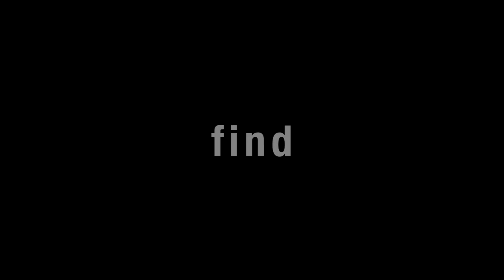RANDY COLD Showreel 2017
R A N D Y C O L D
is Slovak director, editor, cameraman and musician.

He is officialy active with his visuals since 2012.

He experienced shooting for many national and foreign artists, f.e. with famous star from legendary Jackass movies – Bam Margera or triple cooperation with German metal legend Helloween. He was shooting interviews with Linkin Park, Simple Plan, The Offspring and many more.

With these kind of shooting experiences, Randy has made several milion views on his visuals from all over the world and filmed music videos in New York, Venice, Ibiza and others.

Randy Cold has already signed under nearly of hundred music videos.

He also appeared on some national popular TV shows.

Now he works primarily for the French multinational company and for the largest Czech radios.

P O R T F O L I O :
BAM MARGERA (JACKASS)  (USA)   |   HELLOWEEN  (GER)
THE AGONIST  (CAN)   |   THE 69 EYES  (FIN)   |   EKTOMORF (HU)
KRYSTOF  (CZ)   |   EWA FARNA  (CZ)   |   TOMAS KLUS (CZ)
BEN CRISTOVAO  (CZ)   |   BARA POLAKOVA  (CZ)   |   SEBASTIAN (CZ)
MIRAI (CZ)   |   MAREK ZTRACENÝ (CZ)
TEAM & PALO HABERA  (SK)
Strapo  |  Desmod  |  Inekafe   |   Celeste Buckingham
The Paranoid  |  Kmetoband  |  Lubo Virag  |  Kollarovci
Konflikt  |  Robert Mikla  |  Juraj Zaujec and more ...

music: Marilyn Manson - This Is A New Shit (Ashley Remix)

2017